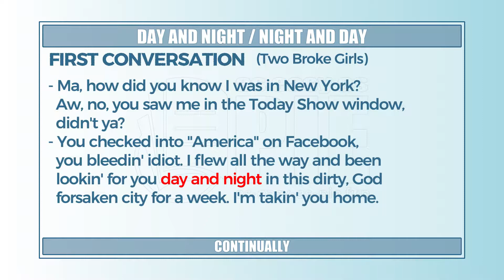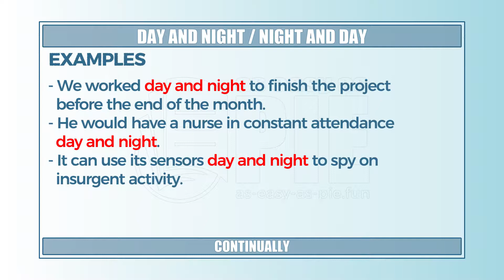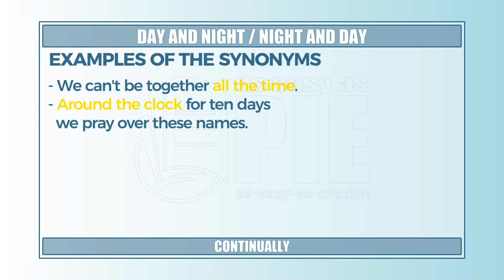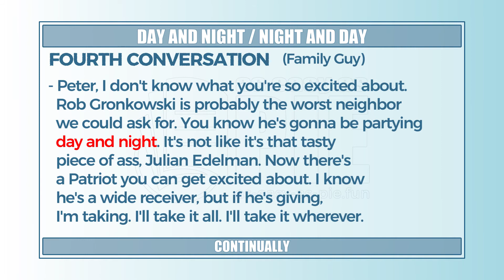Day and night / Night and day (long ver.) - Learn English with phrases from TV series - AsEasyAsPIE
we have a new phrase for today: Day and night / Night and day